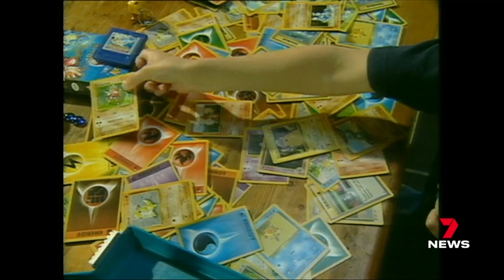FLASHBACK: How Christmas toys have evolved generations on | 7 News Australia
Santa's workshop will be a hive of activity right now with just over a fortnight until he fires-up the sleigh.

In the past Santa offered kids some fairly limited choices, but that was before the arrival of the blockbuster toy.

7NEWS combines the trusted and powerful news brands including Sunrise, The Morning Show, The Latest, and 7NEWS.com.au, delivering unique, engaging and continuous coverage on the issues that matter most to Australians. Watch 7 News Australia full broadcasts and full episodes nightly at 6pm and weekdays at 11:30am and 4pm on Channel 7 and 7plus.